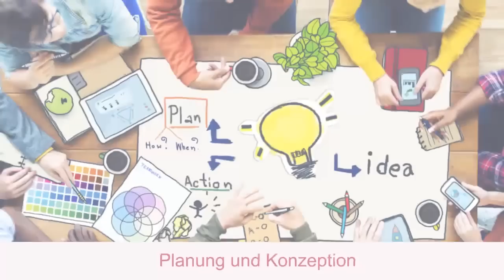Veranstaltungen Reisevermittlung Workshop planen viaidea Wiernsheim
Sie finden Hotelketten unpersönlich und langweilig? Da habe ich etwas für Sie. Sie planen ein Event? Von der Ideenfindung bis hin zur Ausführung helfe ich Ihnen dabei, Ihre Wünsche unter Berücksichtigung Ihres Budgetrahmens zu realisieren.

viaidea
75446 Wiernsheim
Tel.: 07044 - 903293